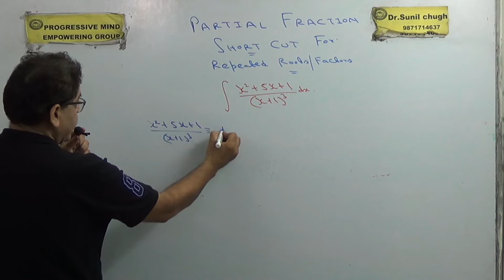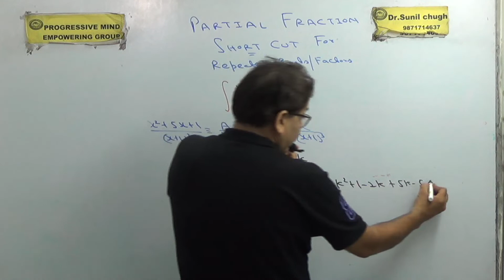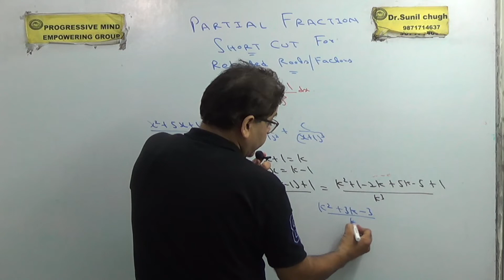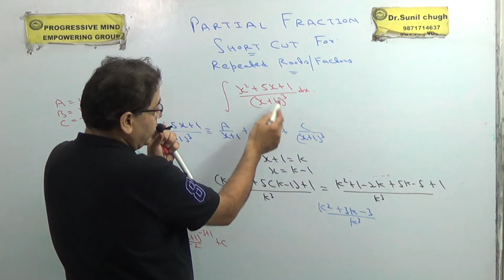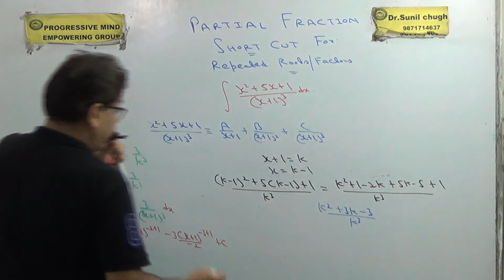ज़बरदस्त //SMART Trick /INTEGRATION By Partial Fractions For repeated oots : in Hindi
Main partial fraction video